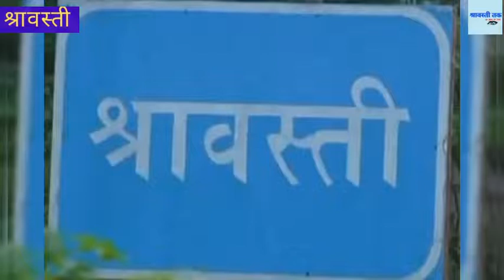भीषण सड़क हादसे में पति पत्नी गम्भीर घायल हालत नाजुक Shravasti Tak News